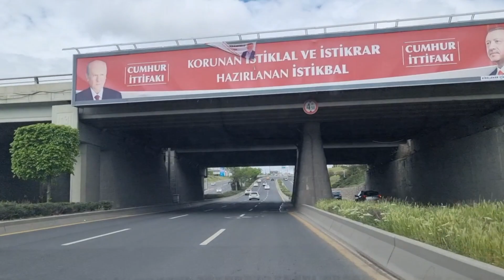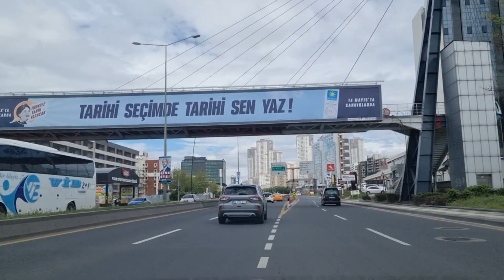Road Trip to Forum Ankara | The Wanderer's World